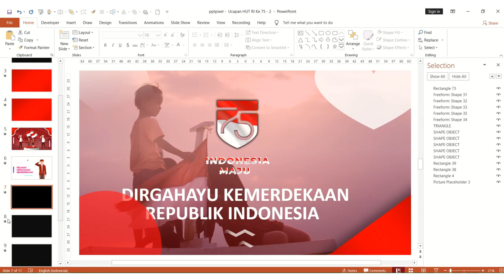Video Ucapan HUT RI Ke 76, Jasa Pembuatan VIdeo Ucapan Kemerdekaan